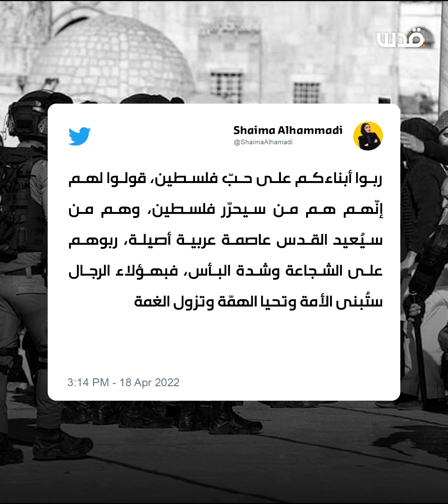رداً على ازدواجية المعايير بين مقاومة الأوكرانيين والفلسطينيين.. نشطاء يطلقون (فلسطين عاصمة الشجاعة)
تغطية صحفية: "رداً على ازدواجية المعايير بين مــقـــاومــة الأوكرانيين والفلسطينيين.. نشطاء يطلقون حملة (فلسطين عاصمة الشجاعة)"..